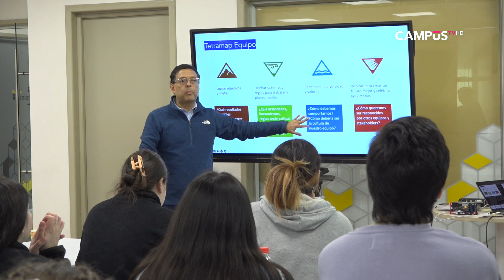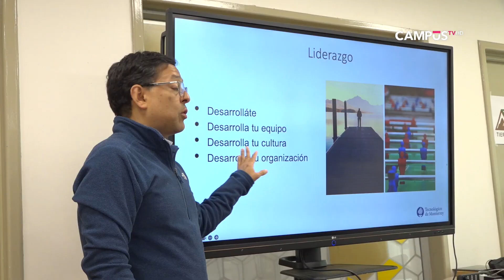UTalca avanza en modelo educativo con un fuerte componente de innovación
Estudiantes de pregrado de la Casa de Estudios recibieron metodología de enseñanza y aprendizaje especializada el área del emprendimiento.